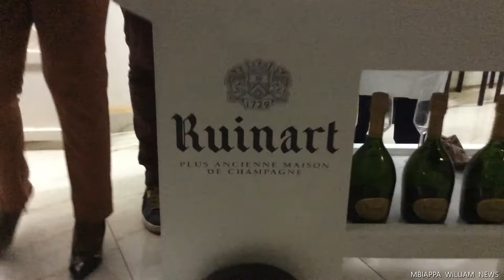Vernissage de l'artiste Dieudonné FOKOU lors du RUINART FESTIV'ART au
Vernissage de l'artiste Dieudonné FOKOU lors du RUIN'ART FESTIV'ART au Centre International du Patrimoine Culturel et Artistique Cameroun Yaoundé Nfandena Omnisports.
C'était la deuxième édition de cet évènement culturel et artistique qui a pour but de participer à l'éclosion et à la promotion de l'art au Cameroun.